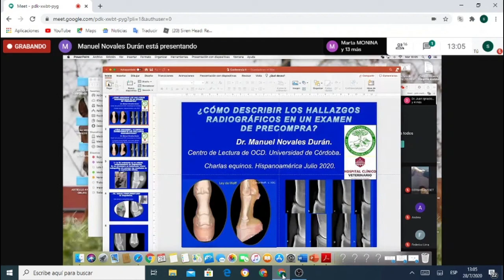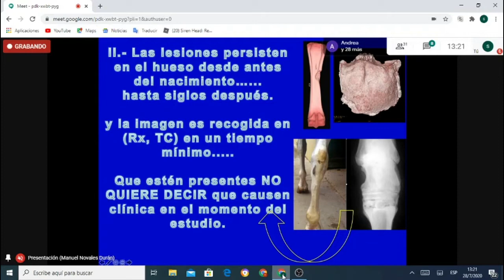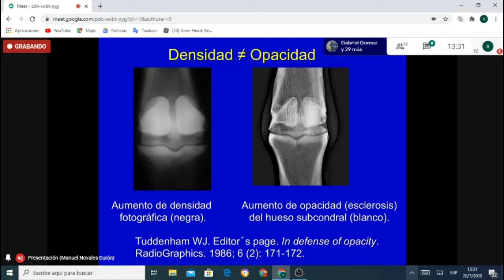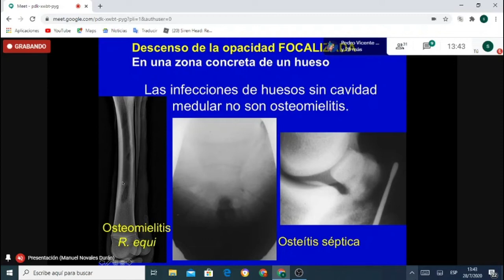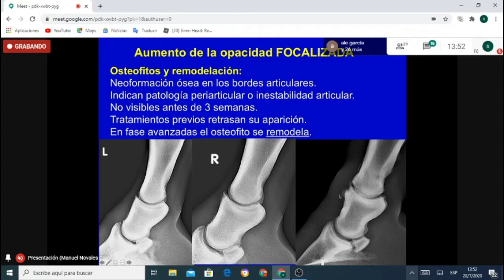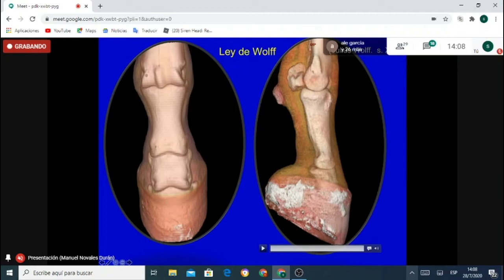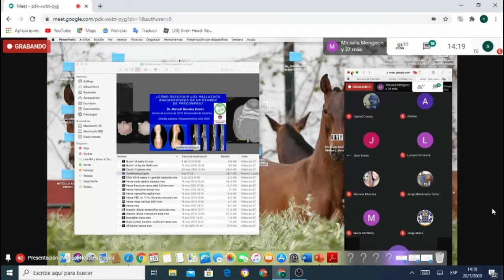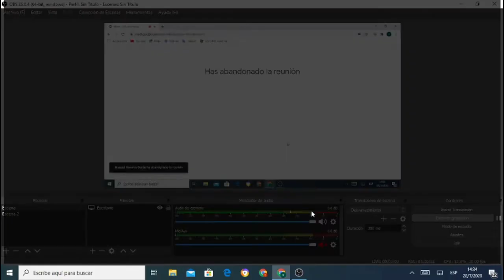CHARLAS EQUINOS ¿Cómo describir los hallazgos radiográficos en un examen de pre compras?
¿Cómo describir los hallazgos radiográficos en un examen de pre compras?
Disertante: Dr. Manuel Novales, España
Moderador: Dr. José Adrían Iranzo, Argentina